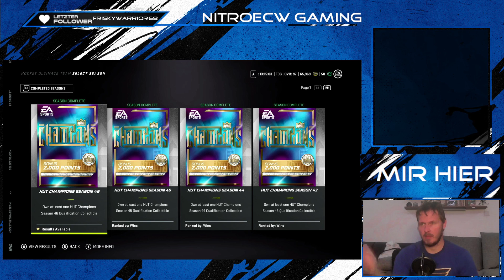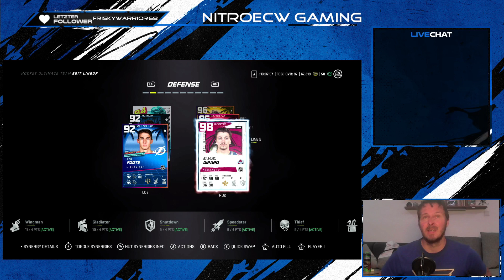NHL 21 - Team der Woche 08.09.2021 - Champions Club - Rivals Belohnung auf 2 Konsolen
nhl, nhl21, eanhl, eanhl21, easports, easportsnhl, easportsnhl21, hockey, gaming, epicgames, ultimateteam, hockeyultimateteam, nhl21deutsch,
nhl21german, hutultimateteam, hutultimateteamdeutsch, hut, nhlps4, nhl21ps4, nhl21, tots, teamoftheseason, seattle, seattlekraken, kraken, eishockey, Beta, NHl22, nhl22beta, nhl212hut, nhl21xbox, xbox -- Watch live